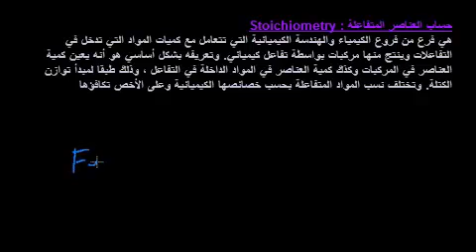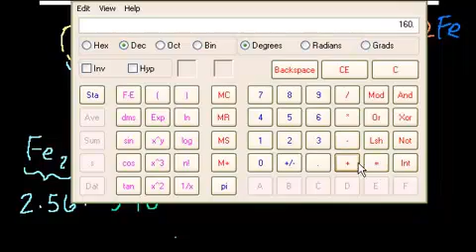حساب العناصر المتفاعلة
Stoichiometry
يتناول هذا الفيديو توضيحا لتعريف حساب العناصر المتفاعلة  وكيفية حساب ذلك
شكر خاص لمؤسسة شركاء في التنمية المستدامة -- فلسطين